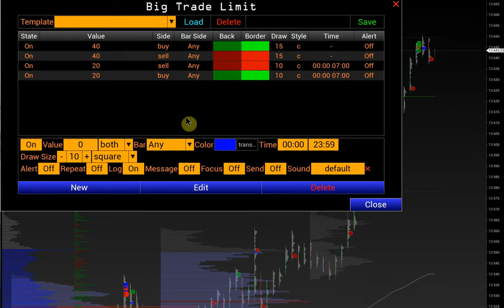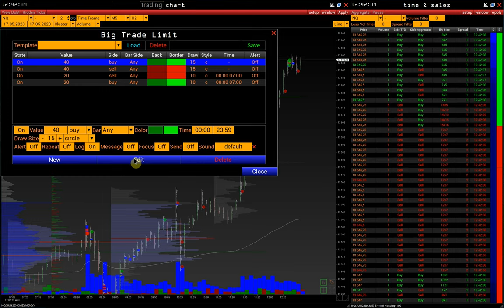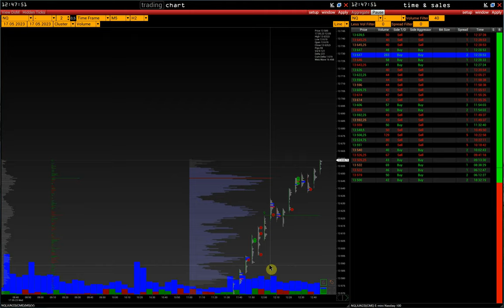Big Trade | Anzeige großer Trades auf dem Chart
BigTrade Limit - ein Tool für die Anzeige großer Trades auf dem Chart.

00:00 Beginn
00:21 Big Trade Limit Einstellungen
01:39 Big Trade Limit und Time&Sales

Kontakte:
skype: volfix_support